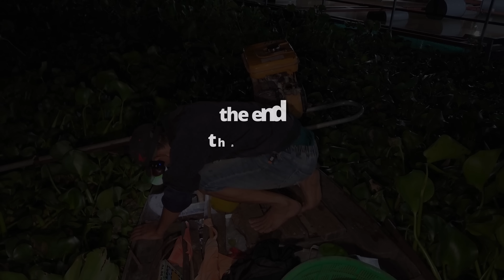Đoán Sai Hướng Cá Đi, Anh Nghĩa Lên Chuột Nhờ Cái Máy Xịn Sò Của Chính Mình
Cá giờ khôn quá, lúc chỗ này khi thì chỗ khác, giăng lưới phải phán đoán đúng mới mong trúng cá, chúc cả nhà xem clips vui vẻ.
Xin chào quí cô chú, anh chị và các bạn ! 66 là quê hương Đồng Tháp của mình đó cả nhà.
  Kênh 66TV chia sẻ về:
   + Cuộc sống bắt cá trên sông Tiền.
   + Săn Bắt thực tế.
Rất vui khi được làm quen với tất cả mọi người.